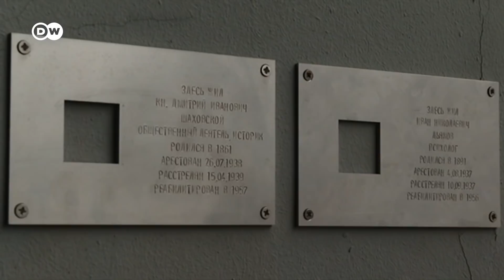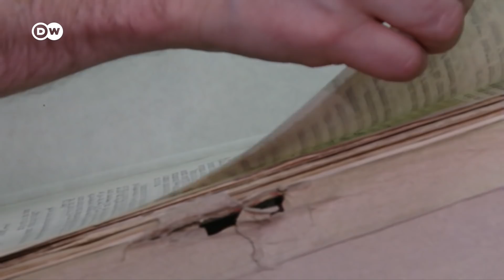Дело о ликвидации "Международного Мемориала" - сигнал всем правозащитникам в России?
Прокуратура в России обвиняет "Международный Мемориал" в нарушении закона о так называемых "иностранных агентах" и требует его ликвидировать. Правозащитники считают, что за иском стоит политическое решение об уничтожении организации, занимающейся историей политических репрессий и защитой прав человека.